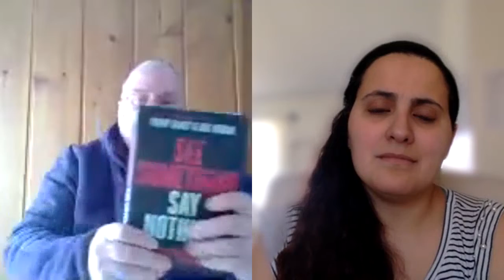Farrah Prudence Speaks about Phil Haney Celebration of Life Event